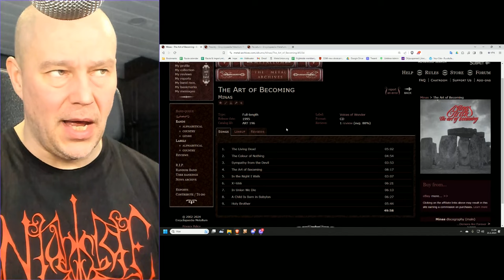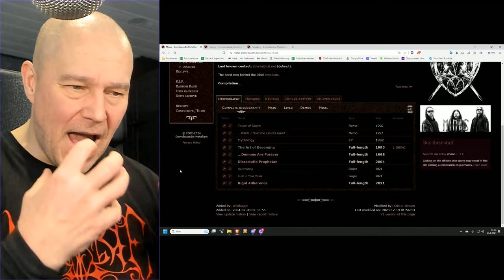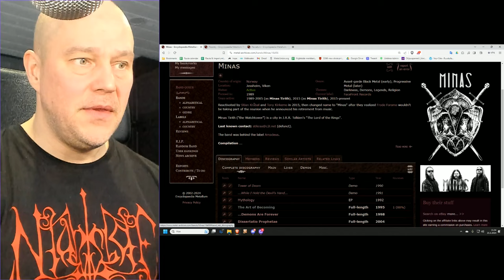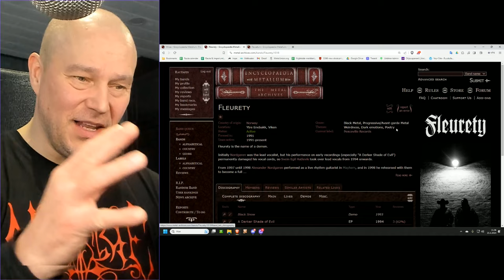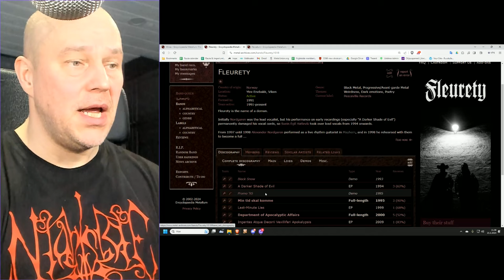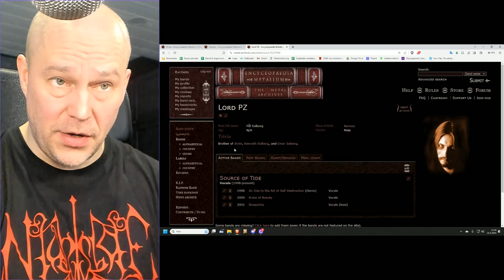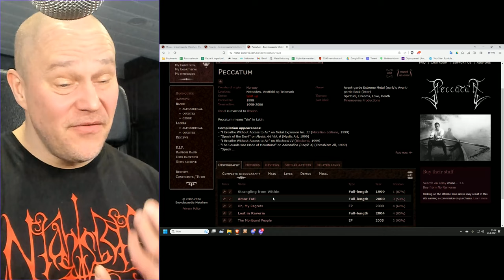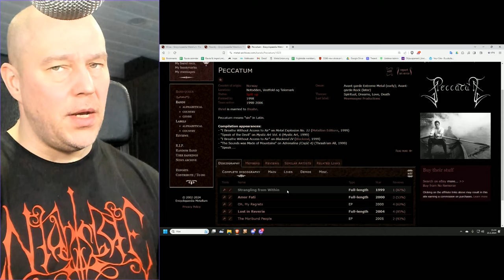Crash course to Norwegian black metal episode 16: Minas Tirith + Fleurety + Peccatum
The 16th episode in the series focuses of black metal bands gone avant-garde and then left the black metal style altogether.

00:06 Intro
00:16 Minas Tirith
09:24 Fleurety
13:03 Peccatum